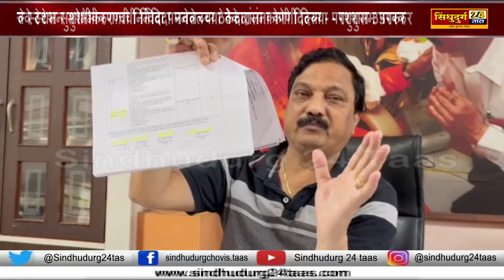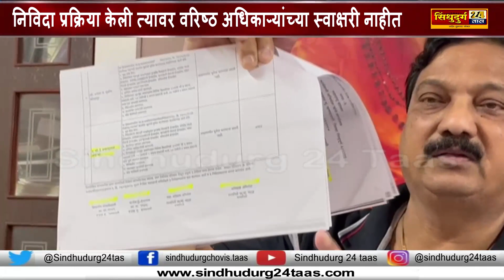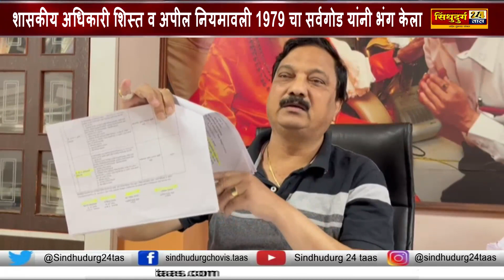Parshuram Uparkar रेल्वे स्टेशन सुशोभीकरणाची निविदा पनवेलच्या ठेकेदारांना कोणी दिल्या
sindhudurg24taas
marathi
news
sindhudurg24
Live
MarathiLive
sindhudurg
top marathi news
marathi news
live marathi news
Parshuram Uparkar